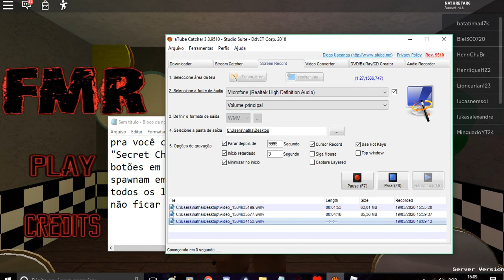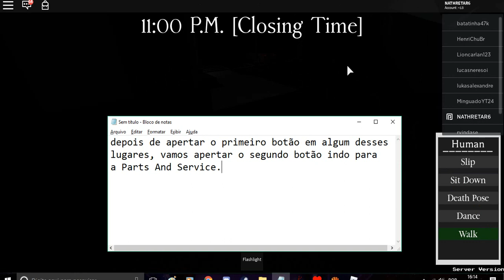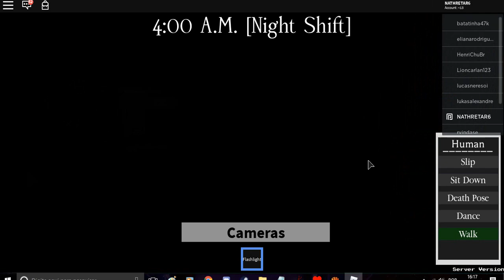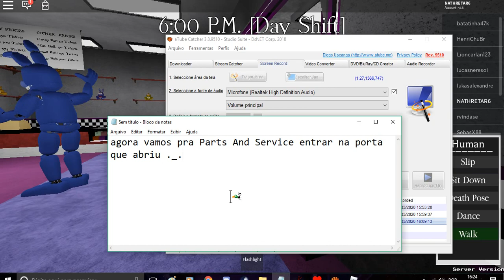como ganhar o Afton's Spare Suit e a Badge "Secret Character IV" no Fredbear's Mega Roleplay Roblox